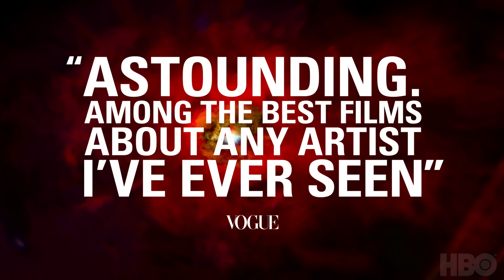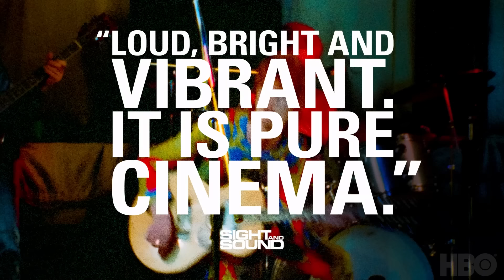Moonage Daydream | Official Trailer | HBO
A cinematic odyssey exploring David Bowie's creative, spiritual, and musical journey, MoonageDaydream premieres April 29 on HBO Max. Directed by Brett Morgen.